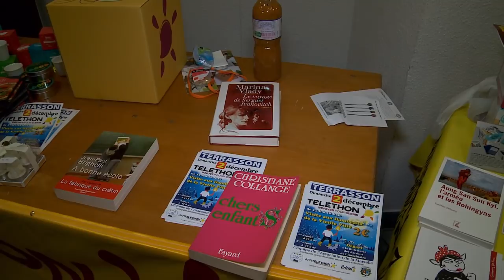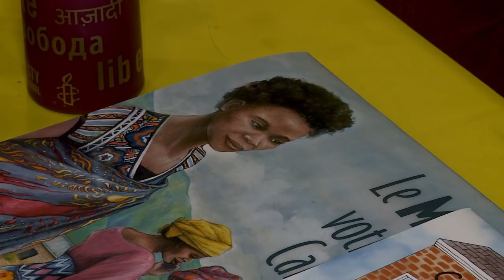Marché de Noël à Terrasson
Le Marché de Noël 2018 était organisé, les 1er et 2 décembre, à la salle des fêtes et à la Vitrine du Périgord, par le comité des fêtes de Terrasson avec la participation du comité de jumelage et des villes jumelles, et avec les associations caritatives. Reportage d'Ewanews.com avec la caméra d'Alain Fressange.